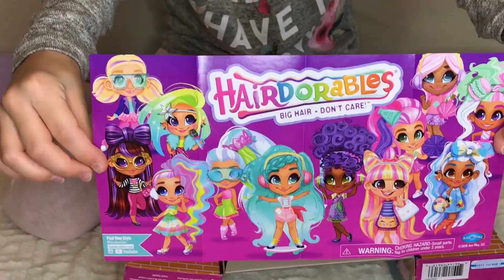КУКЛЫ С ПРИЧЕСКАМИ HEIRDORABLES РУСАЛКА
СКОРО НА КАНАЛЕ

HAIRDORABLES 2-Я ВОЛНА СЕРИЙНЫЙ ПРОЭКТ РАСПАКОВКА КУКОЛ С ПРИЧЕСКАМИ

HAIRDORABLES 3-Я ВОЛНА СЕРИЙНЫЙ ПРОЭКТ РАСПАКОВКА КУКОЛ С ПРИЧЕСКАМИ

ПУПСИ СЛАЙМЫ 2 ВОЛНА

HAIRDORABLES 2-Я ВОЛНА СЕРИЙНЫЙ ПРОЭКТ МУЛЬТИК

ПРИШЕЛЬЦЫ В ДОМЕ АНЯ И МАТВЕЙ СХОДИЛИ НА МУЛЬТИК